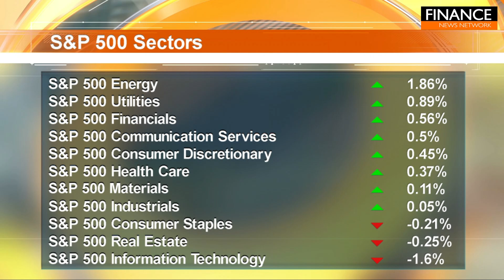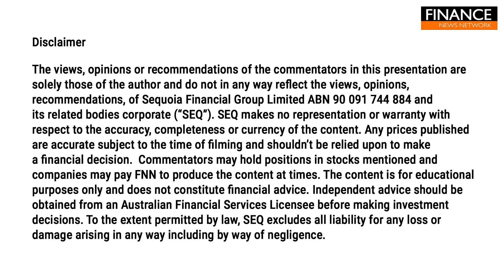Nvidia driven rally finally runs out of steam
US markets started the trading day in positive territory with the S&P 500 briefly passing the 5,500 level for the first time ever before giving up early gains and settling lower by the close.